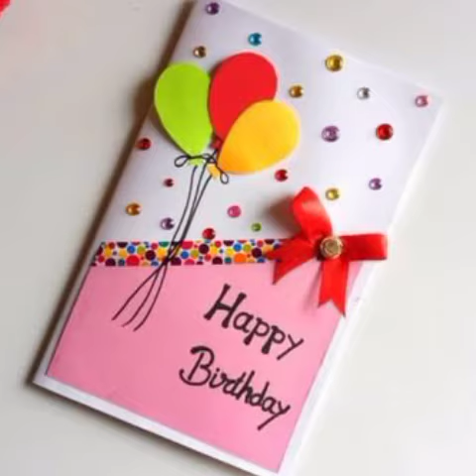Most beautiful simplistic baby handmade cards craft ideas#Baby cards ideas#Easy cards ideas